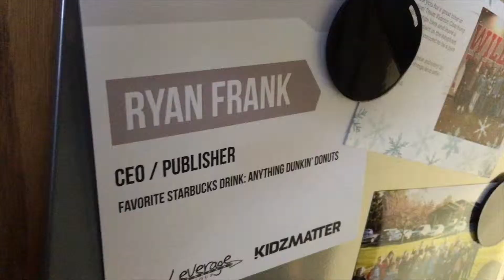Little Things Create Big Things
The Bible teaches that great things start small. Thank about the mustard seed. Today Ryan encourages us to look at the small things and how they grow into big things.